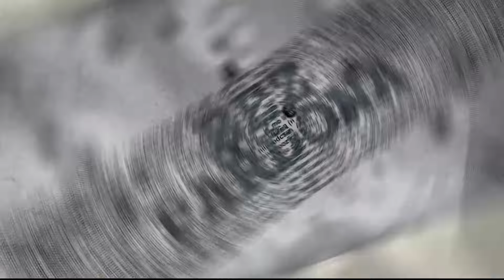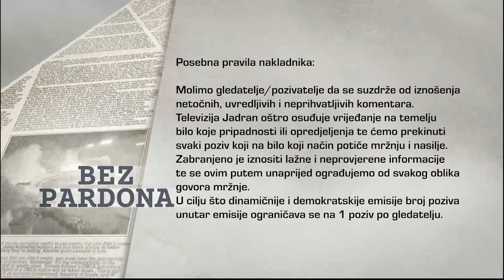BEZ PARDONA 12.09.2024.